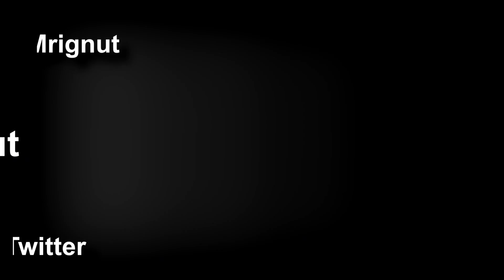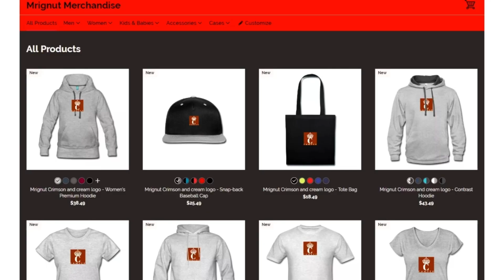🔴Mrignut Reacts to 5 topics Steelers/Olympics/Xdifiant/Sidechicks/BO6🤔🥃(MWll Domination) Gameplay🔴